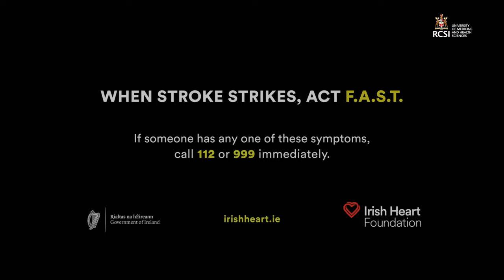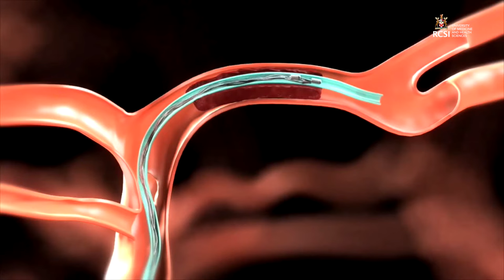RCSI MyHealth Series - Stroke: prevention and new developments in treatments and rehabilitation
The second episode in the 2023/24 RCSI MyHealth Series will focus on the topic of stroke. As part of this discussion, the panel will address some of the preventative measures, as well as focus on the recent developments in treatments, rehabilitation and the acute care of stroke patients.

Chaired by Professor Anne Hickey, Professor of Psychology and Deputy Dean for Positive Education, RCSI University of Medicine and Health Sciences and Principal Investigator, Post-stroke Cognition Research Group, it features Mr Martin Fahy, iPASTAR PPI champion, Professor Frances Horgan, Professor at the School of Physiotherapy, RCSI University of Medicine and Health Sciences, and Professor David Williams, Professor of Stroke Medicine, RCSI University of Medicine and Health Sciences and Beaumont Hospital

You can listen to the podcast version of this episode by searching, ‘RCSI MyHealth’ wherever you listen to your podcasts.

Additional recommended resources and links can be found on the RCSI

A playlist of all the recordings from the previous RCSI MyHealth Series 2021/2022 can be viewed

A playlist of all the recordings from the previous RCSI MyHealth Series 2020/2021 can be viewed

The series explores a wide range of areas in health and well-being and brings together some of the leading healthcare experts in these fields, with the goal of empowering people with the knowledge to make informed decisions about their own health and well-being.

This year the RCSI MyHealth Series is supported by Fleming Medical, an Irish owned family business with 35 years’ experience working with pharmacy and healthcare professionals.

RCSI is committed to improving human health and we are ranked first in the world in the Times Higher University Impact Rankings for our impact on global health and wellbeing.

© RCSI University of Medicine and Health Sciences

“This RCSI MyHealth video is for private viewing only. It is not authorised for any other use. Any public performance, copying, commercial exploitation or other use is strictly prohibited. Duplication in whole or in part of this video is strictly prohibited. The ownership of RCSI in the material is hereby asserted.”